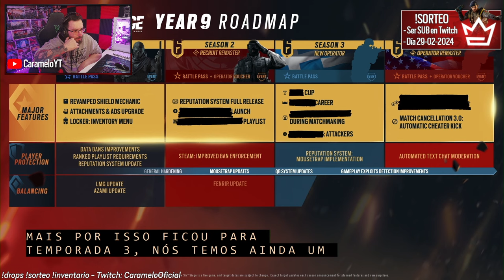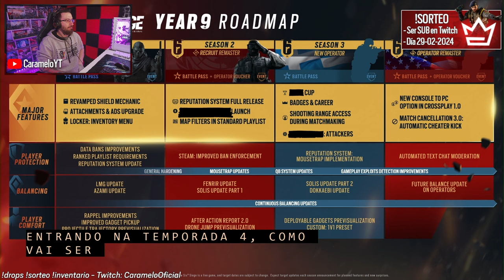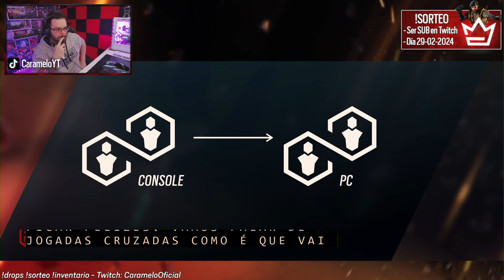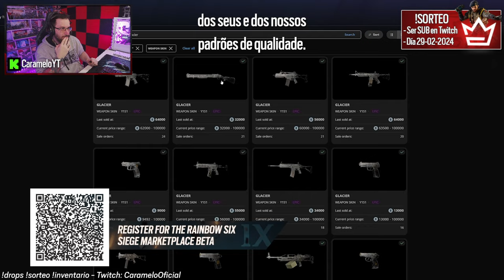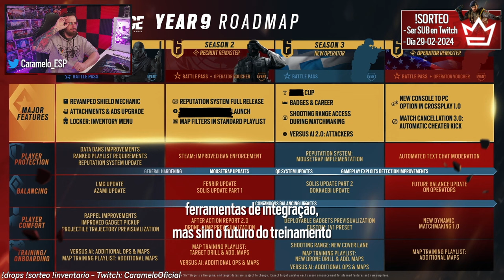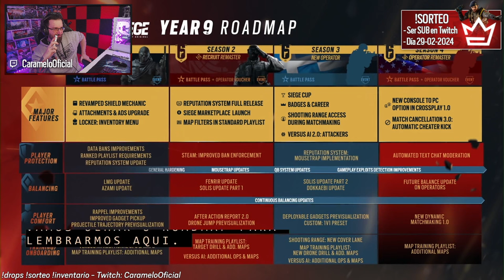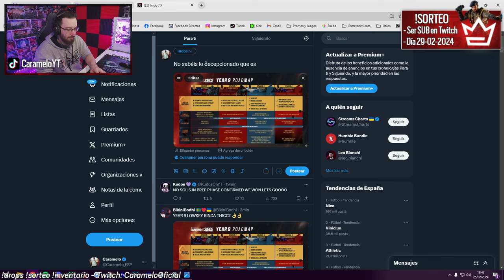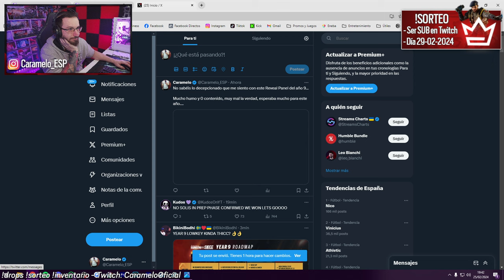TODO lo que VIENE en el AÑO 9 de R6 | Caramelo Rainbow Six Siege Gameplay Español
✅ TODO lo que VIENE en el AÑO 9 de R6 en este Gameplay de Rainbow Six Siege español en la temporada Deadly Omen.